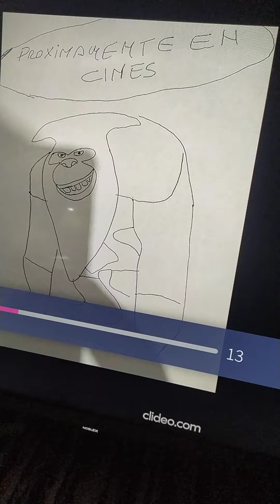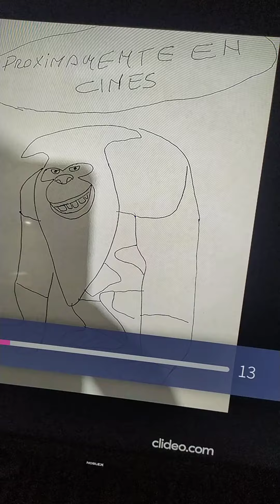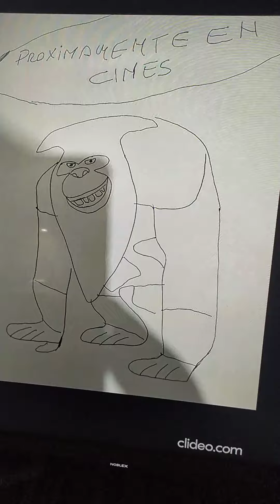Capital Gutt Próximamente en Cines.